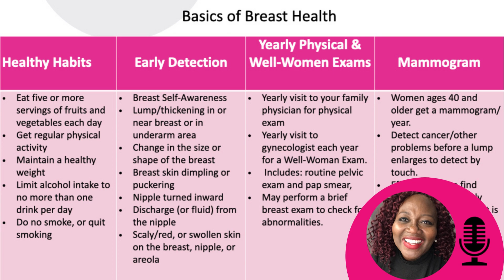Breast Healthy Habits & Early Detection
This video, taken from the IAWH webinar, "Breast Health, By Any Means Necessary provides an at-a-glance of habits to support breast health. Breast health includes early detection, yearly physicals & well-woman exams, and mammograms.